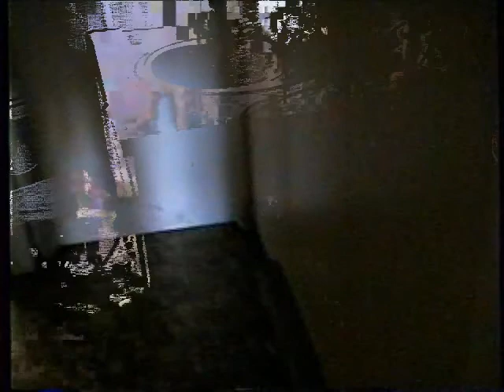house2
no respect
what a mess
no respect